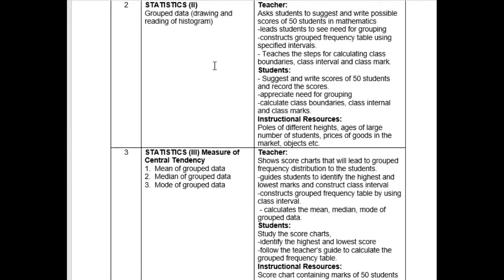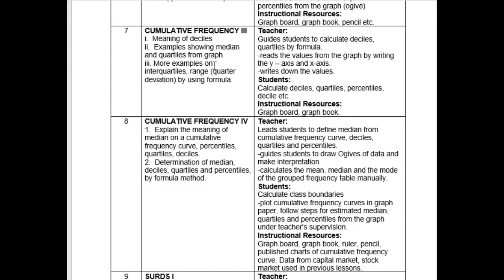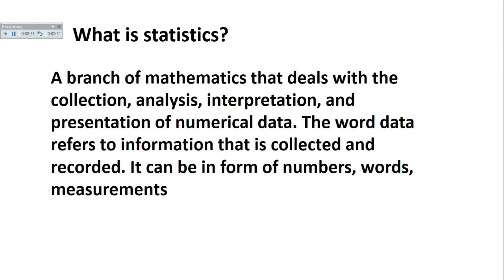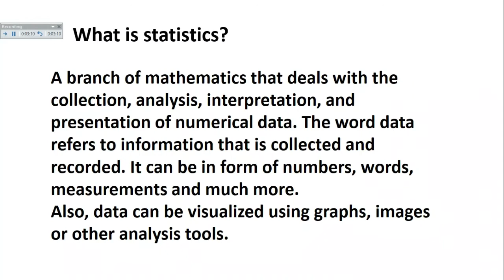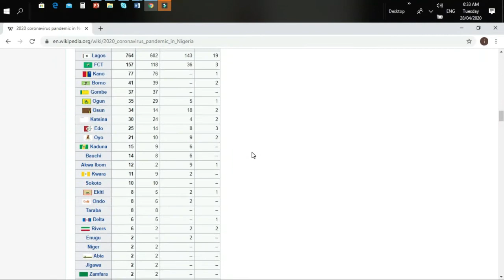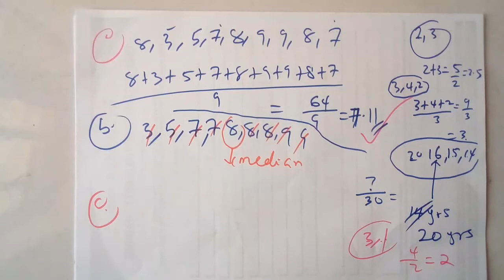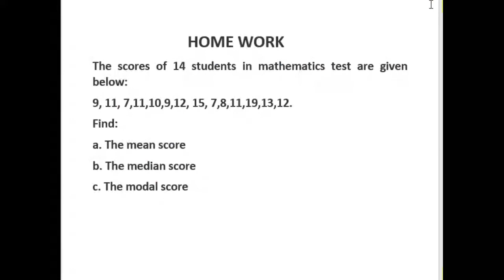Mathematics SS2 Lesson 1